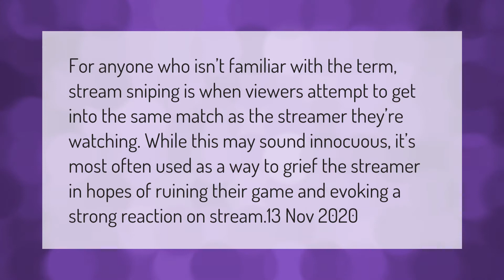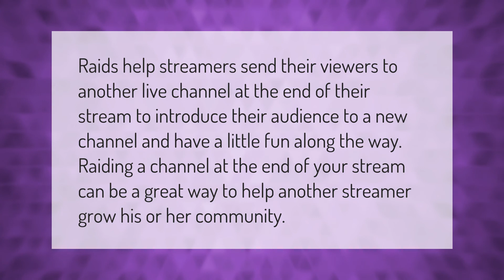What is stream sniping in warzone?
00:00 - What is stream sniping in warzone?
00:39 - What does stream mean?
01:08 - What is stream raiding?

Laura S. Harris (2021, March 14.) What is stream sniping in warzone?
    AskAbout.video/articles/What-is-stream-sniping-in-warzone-230490